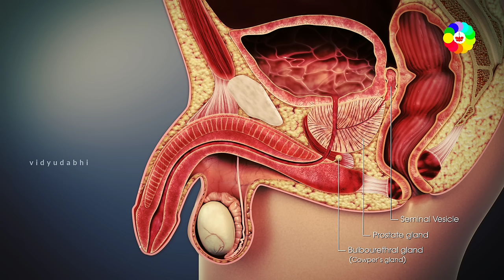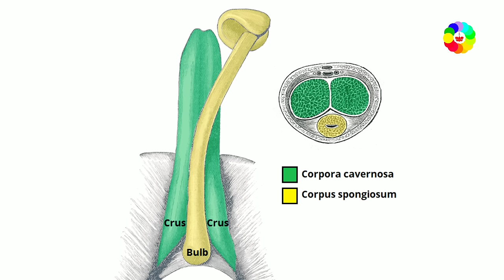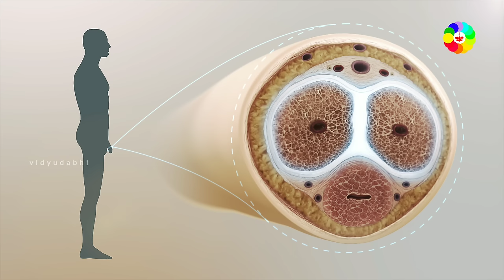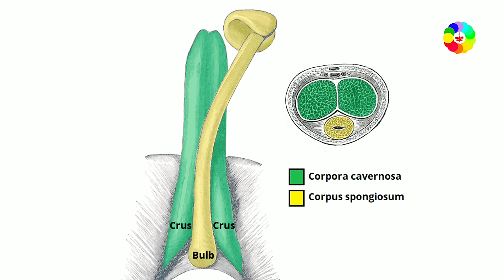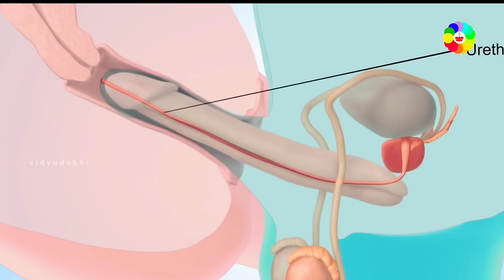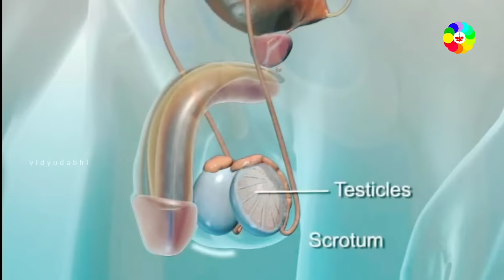पुरुष जननांग की संरचना कैसी होती हैं